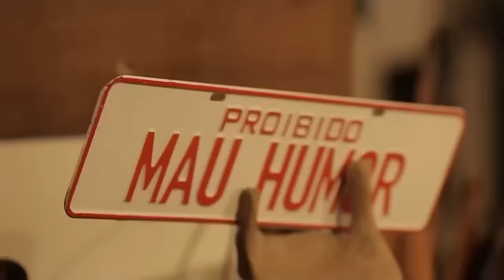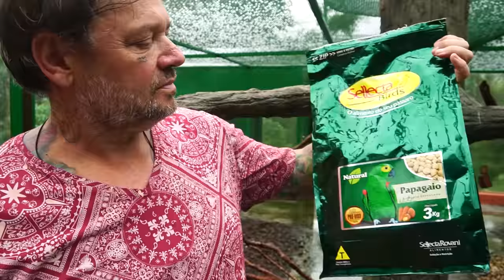ENALDINHO FOI ATACADO PELAS AVES! | A CASA DOS BICHOS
🌾 Conheça os produtos da Tainá Alimentos 🥬